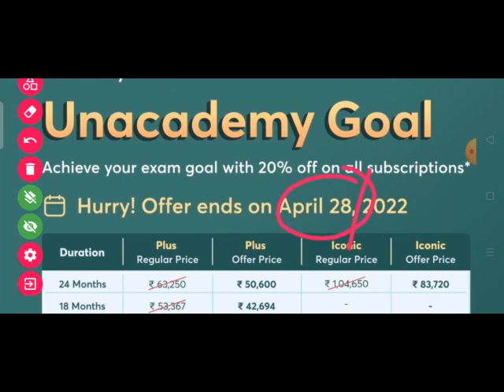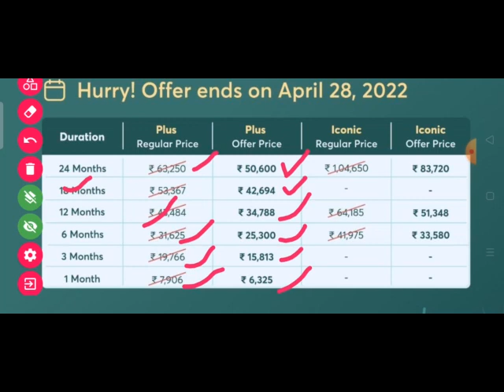UP HJS || नया नियम || Dharmendra Kumar Rai